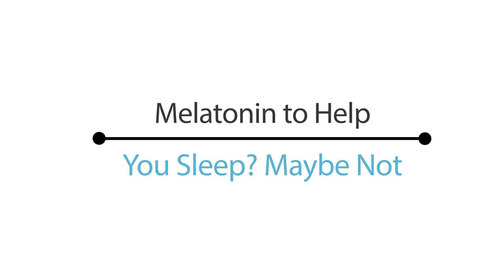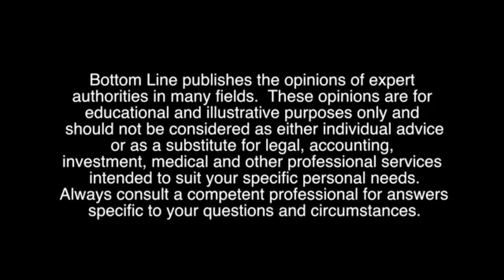Melatonin to Help You Sleep— Maybe Not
Melatonin is a substance that’s created by one of the deepest glands in the endocrine system called the pineal gland, literally in the center of your head. It helps to regulate biorhythms in the body. The research suggests that it is safe to use and safe to take on an ongoing basis. But Dr. Rubman still remains somewhat nervous about it because of how deeply acting it is within the body.